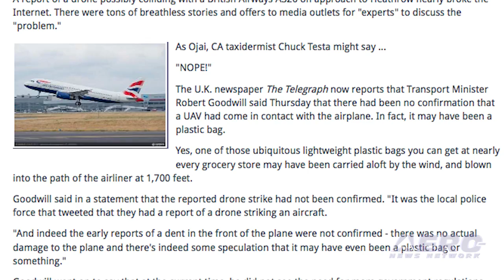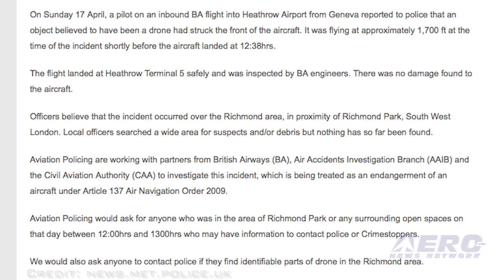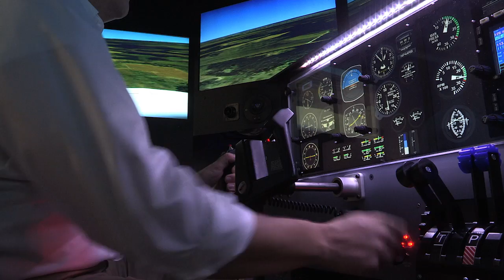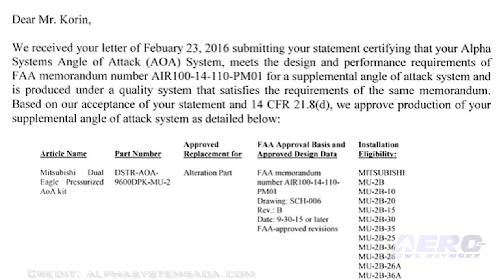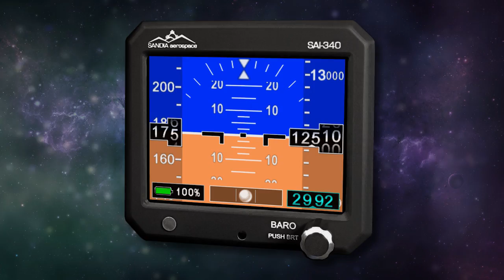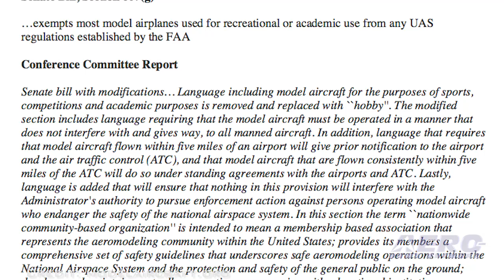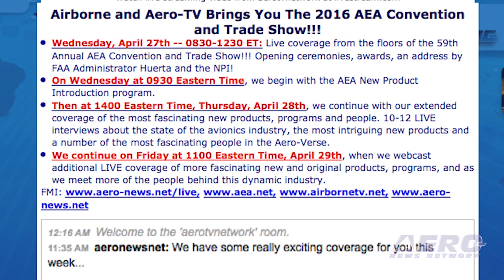Airborne 04.26.16: Drone v Airplane-NOT!, eFusion Electric Plane, ANN@AEA-LIVE!!!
Also: MU-2 AOA, AMA Responds To Senate FAA Reauthorization, ANN@AEA Live 04/27-0830ET, ANN@AEA Live 04/28-1400ET, ANN@AEA Live 04/29-1100ET

A report of a drone possibly colliding with a British Airways A320 on approach to Heathrow nearly broke the Internet. There were tons of breathless stories and offers to media outlets for "experts" to discuss the "problem." When we relayed this report last week, we also said that it was still being investigated that the airplane had suffered no damage. It looks like it was worth it to be a bit skeptical. The U.K. newspaper The Telegraph now reports that Transport Minister Robert Goodwill said that there had been no confirmation that a UAV had come in contact with the airplane. In fact, it may have been a plastic bag.
The all-electric Magnus eFusion made its maiden flight in Hungary earlier this month. The eFusion of the Magnus Aircraft Corporation is a two seat side-by-side low-wing monoplane with fixed tricycle landing gear. Siemens designed a battery system for aviation use and optimized the electric propulsion system for application in the cost-sensitive segments of Very Light, Light Sport and Ultra-Light Aircraft. As we conclude today’s Airborne Unlimited broadcast, things will look different for the rest of the week. The cast and crew of Airborne Unlimited is heading for Orlando Florida and We’ll be live broadcasting from the Aircraft Electronics Association annual convention. We’ll be back with our regular broadcast format next week. See the attached LIVE Webcast schedule for more information. All this -- and MORE in today's episode of Airborne!!!

Airborne 04.26.16 is chock full of info in this Daily News Episode, Tuesday, April 26th, 2016... Presented by Aero-TV veteran videographer and Airborne Hosts Brianne Cross and Christopher Odom, and supported by ANN CEO/Editor-In-Chief Jim Campbell, Chief Videographer Nathan Cremisino, and Aero-Journalists Tom Patton, and Earl Downs, this episode covers:

Drone Hit Airplane? Maybe Not So Much
Magnus Aircraft, Siemens Fly eFusion Electric Airplane
Angle Of Attack System Approved For Mitsubishi MU-2
AMA Response To The Senate FAA Reauthorization Bill
ANN/AEA Final Schedule Update